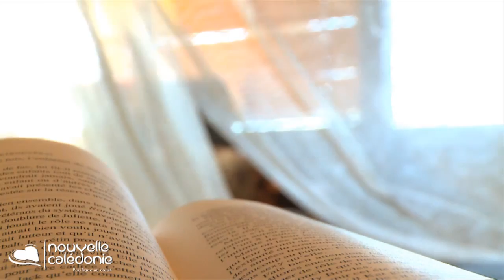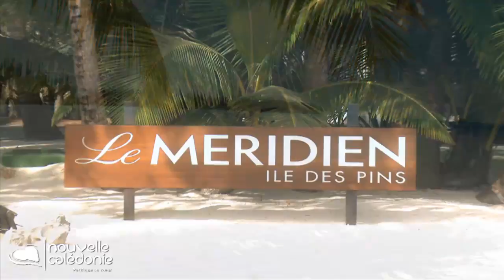Le Meridien, IDP